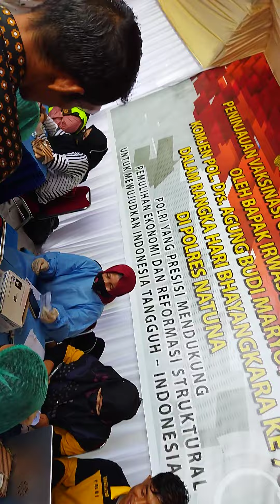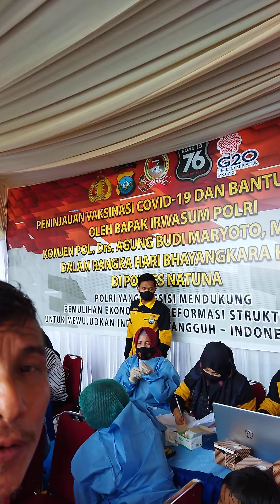bilnas(mobil dinas)Bupati menluncur meninggalkan Polres habis acara ramah tanah 2022,6,23.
bilnas (mobil dinas) Bupati meluncur meninggalkan lokasi sehabis ramah tamah acara di Polres N atuns 2022,6,23.